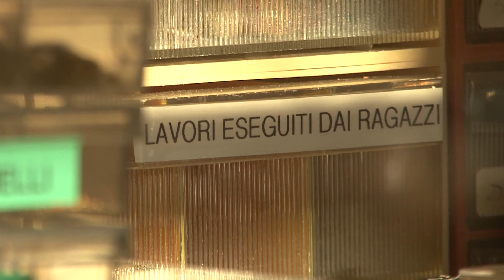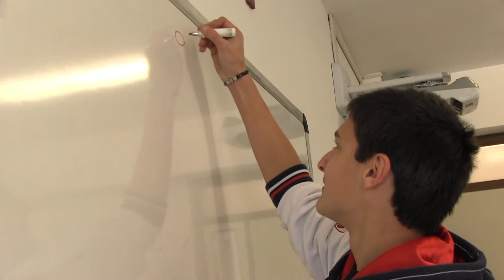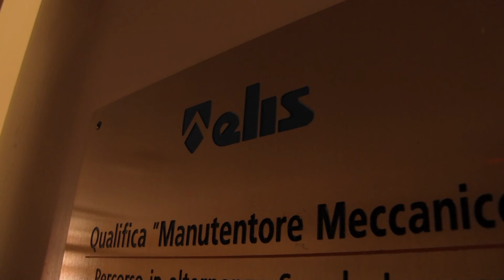La Scuola di Formazione Professionale ELIS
Pierluigi Bartolomei, preside della Scuola di Formazione Professionale ELIS, ci spiega che nella Scuola si insegna ai ragazzi come arrivare alla conoscenza attraverso il lavoro, grazie ai Maestri di mestiere.
Alberto Garibbo, Marco Palermo e Claudio Magrelli, docenti della Scuola, ci raccontano la loro esperienza con i ragazzi e il loro impegno, non solo, verso la crescita professionale, ma anche umana degli alunni.

La Scuola Professionale ELIS propone corsi di durata triennale per studenti di età compresa tra i 14 ed i 18 anni, in possesso di licenza media. Sono previste diverse specializzazioni in linea con le esigenze richieste dal mercato.
L'inserimento nel mondo del lavoro è rapido e qualificato grazie anche alle imprese che ospitano gli studenti per i tirocini.